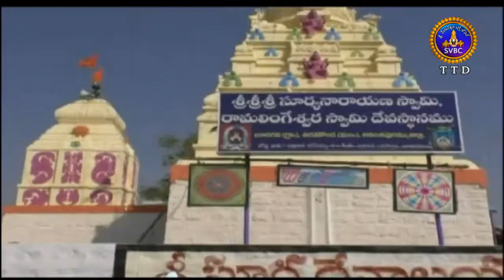Adhyatmika Viseshalu | 10 AM | 21-05-18 | SVBC TTD